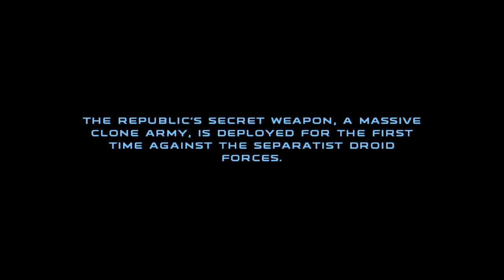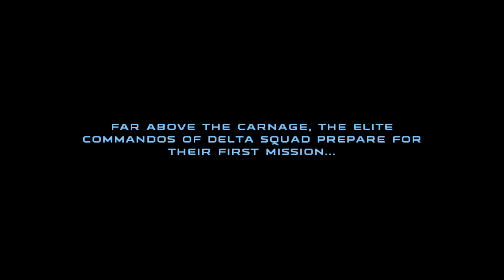Halo 4 Legendary | Part 1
This HAS to be the worst mainstream halo game to date.